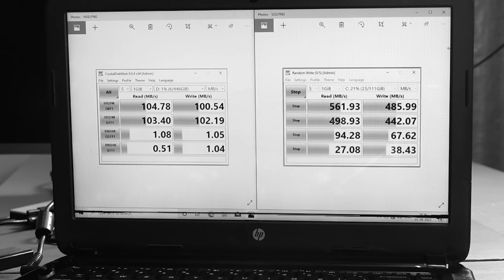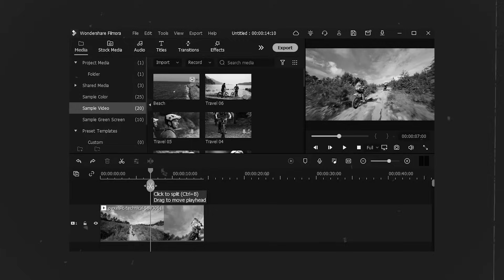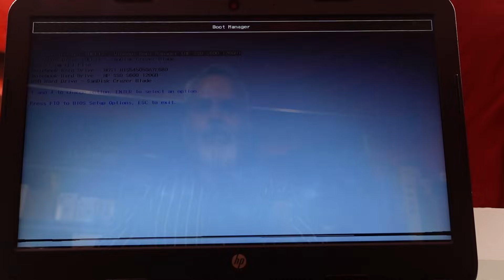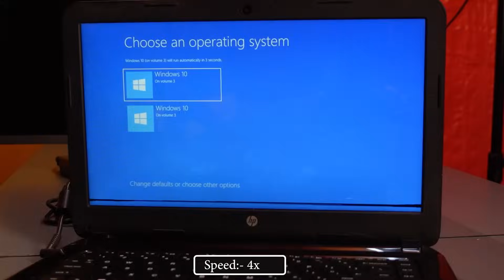Old Laptop Upgrade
Old Laptop Upgrade Options

✅ SSD Caddy for 12.7 mm
✅ SSD Caddy for 9.5 mm
✅ SATA SSD 2.5 inch

About Video!